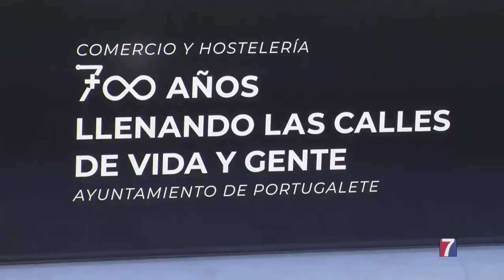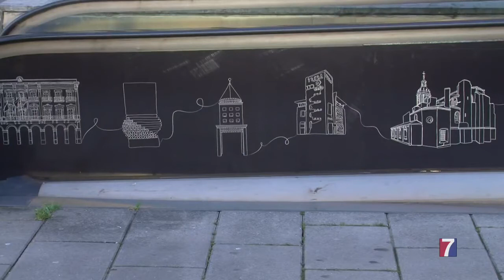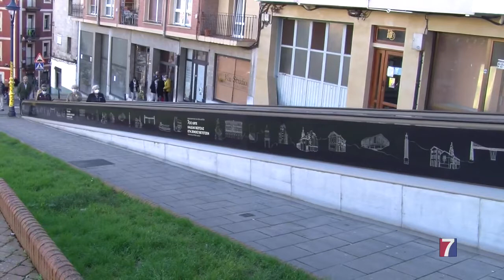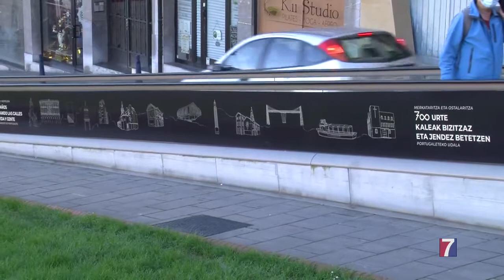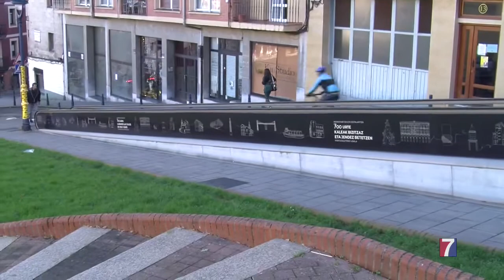Las asociaciones de comercio y hostelería ilustran las calles de Portugalete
Las rampas eléctricas del municipio se han decorado con sitios emblemáticos de la villa jarrillera para conmemorar su 700 aniversario